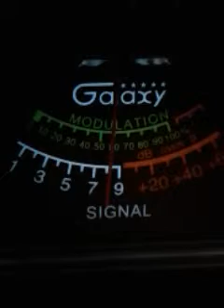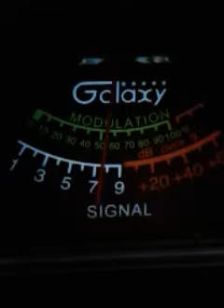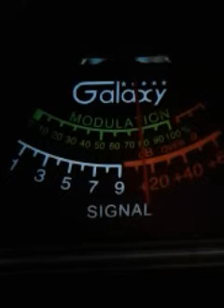Trinitron9 & The Good Time Gang CH28. 9:50 pm.